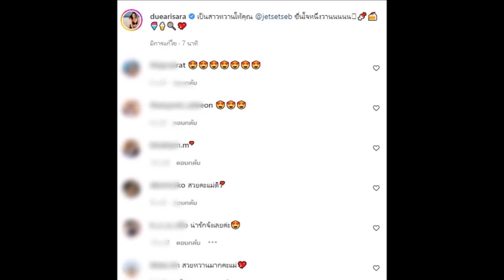ว่าที่คุณแม่ดิว อริสรา พักโหมดแซ่บขอเป็นสาวหวานเอาใจพ่อของลูก